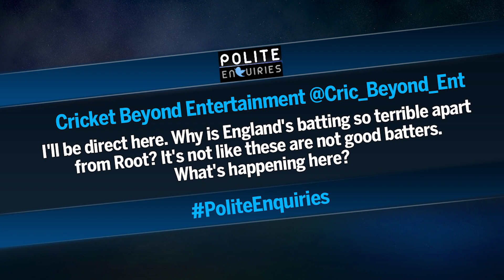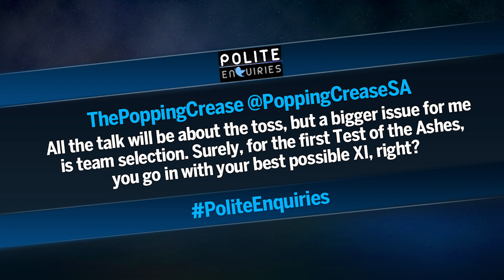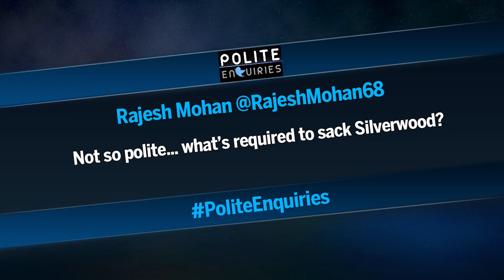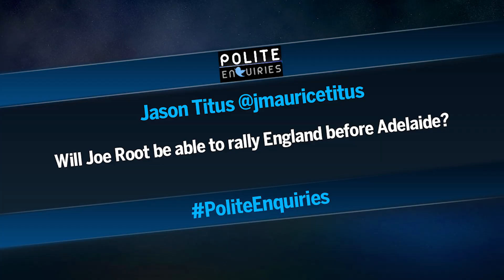The Ashes 1st Test, Day 4: Why are England TERRIBLE at batting? | Australia vs. England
ESPNcricinfo’s Andrew Miller is joined by Jarrod Kimber for PoliteEnquiries to take your questions after Australia win vs. England at the Gabba.

0:00 Was the 2010/11 Ashes a glitch in the Matrix?
0.52 Why are England terrible at batting?
1.29 Surely England’s team selection was wrong?
2:21 Has James Anderson been teaching Ollie Robinson the reverse sweep?
2:40 Should we be concerned by Australia’s batting depth?
3:06 Should England sack Silverwood?
3:56 Should The Ashes be a 3 test series?
4:13 Can Joe Root rally England before Adelaide?